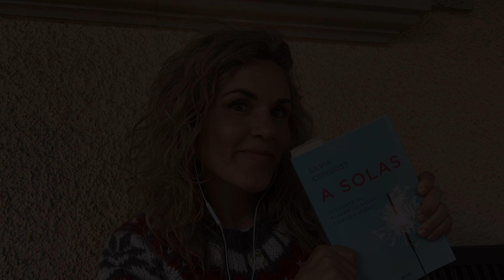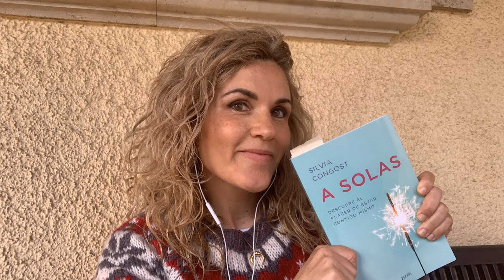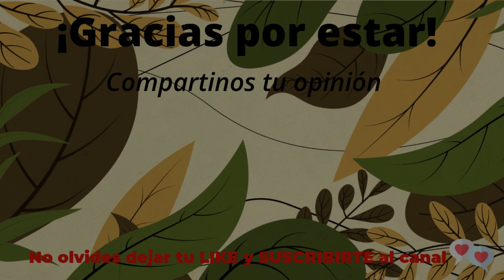COMO ESTAR BIEN CON UNO MISMO 💗 A Solas 🎧 Silvia Congost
Vivimos en una sociedad que te lleva a creer que para estar bien hay que estar en pareja, como si estar bien solo/a fuese un defecto o una insatisfacción. No debemos vivirlo de esa manera, no hay camino mas importante, renovador y placentero que el de auto descubrirse, de disfrutarse, de conocerse a fondo, para no depender de nadie emocionalmente, para sentirnos plenos, vivos, y si un día llegase alguien con quien quieras compartir tu vida, que sea desde la elección. y nunca desde la necesidad. Hoy, Silvia Congost nos enseña a como estar bien con uno mismo.

Guía para fortalecer autoestima y amor propio en 21 días 💗
Por medio de este documento te diré qué hacer exactamente para que puedas recuperar tu autoestima y sanar emocionalmente para empezar a disfrutar esa vida llena de seguridad y tranquilidad que tanto deseas.

DONACIONES: Si deseas apoyar al canal, para poder seguirles trayendo contenido, se agradece cualquier contribución que puedas hacer. No es obligación, pero sí me ayudarías mucho 💓

En el primer cometario fijado te dejo el audiolibro de Silvia Congost "A Solas" para descargar gratis 😃